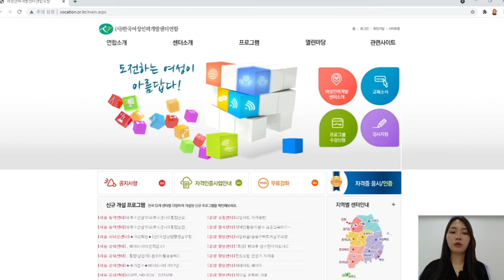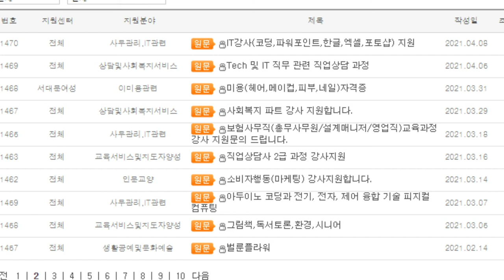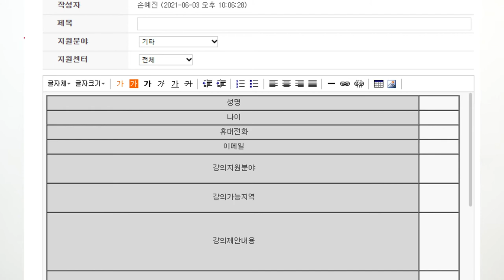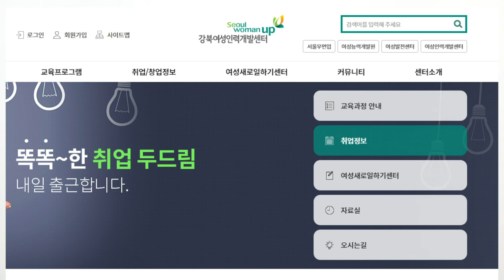강사는 되고 싶은데 어떻게 시작해야 할지 막막하다면?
강사는 되고 시은데 어떻게 시작해야 할지 막막한 분들 위한
영상 준비했습니다!

아주 쉬운 방법~! 영상 보시고 꼭 실행해보세요!